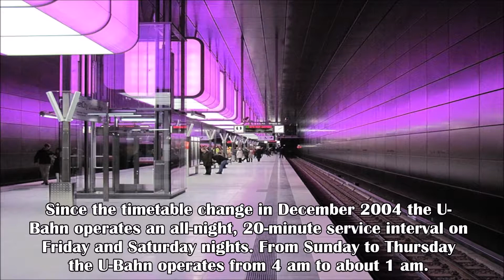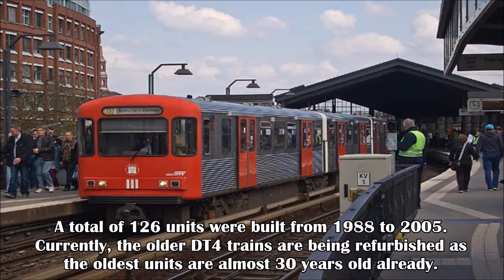World Metro Systems: Hamburger Metro